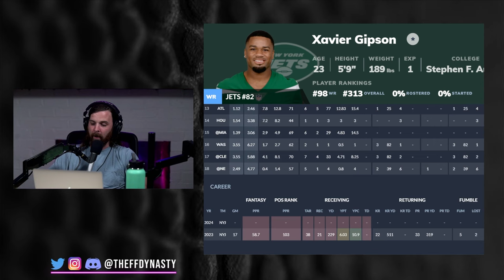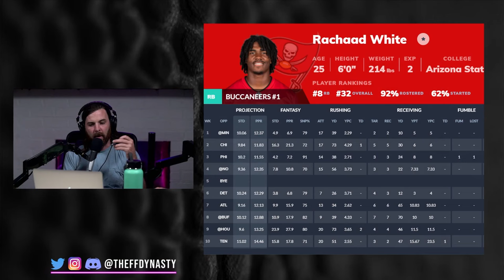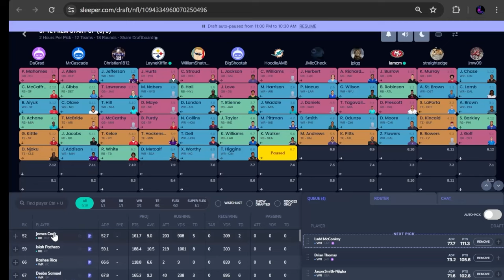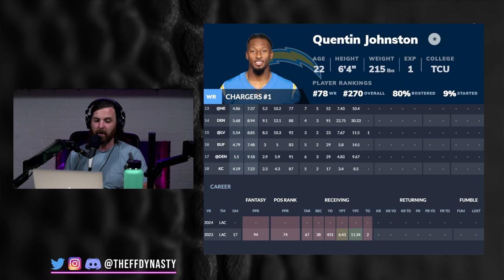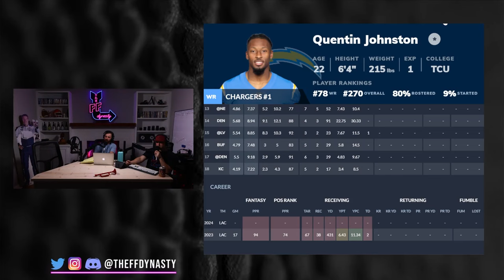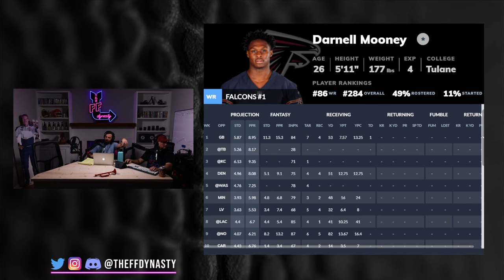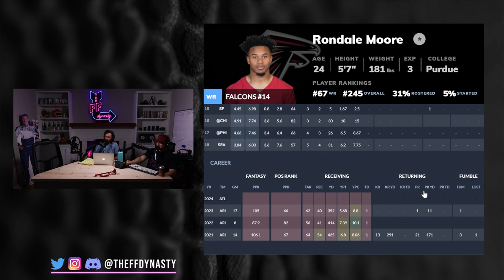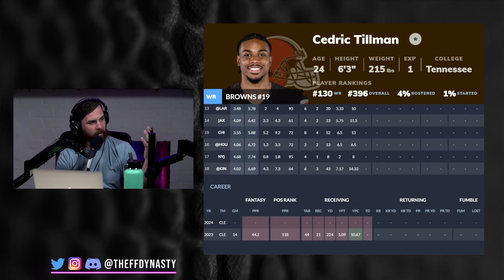BUY LOW NOW! Top 5 NFL Training Camp Battles - Dynasty Fantasy Football 2024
We're Back with the TOP Training Camp Battles amongst skill positions across the NFL.  We hit you with some subsequent BUY LOW options throughout for your Dynasty Fantasy Football Pleasurrre.

0:00 - Intro
0:44 - Jalen Tolbert
2:09 - Xavier Gipson
4:02 - Trey Palmer vs Jalen McMillan
5:51 - Rachaad White vs Bucky Irving
6:56 - Garder Minshew vs Aidan O’Connell
9:59 - Quentin Johnston vs Josh Palmer
12:35 - Rashid Shaheed vs A.T. Perry
13:45 - Darnell Mooney vs Rondale Moore
15:32 - Jerry Jeudy vs Elijah Moore
17:00 - Rico Dowdle vs Ezekiel Elliott